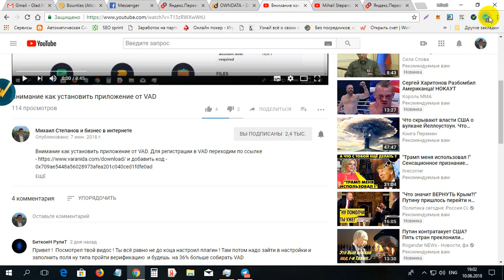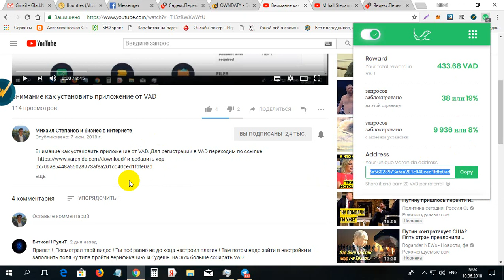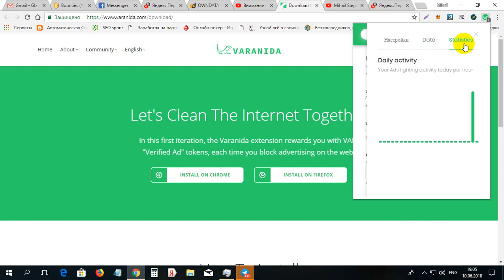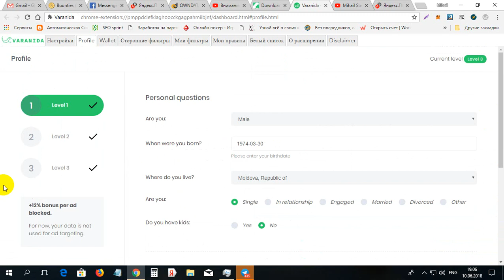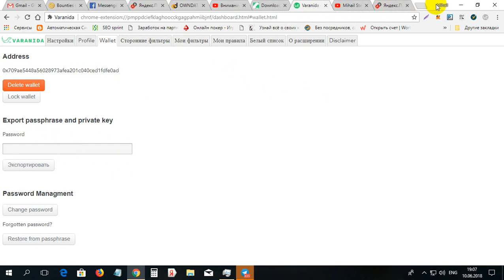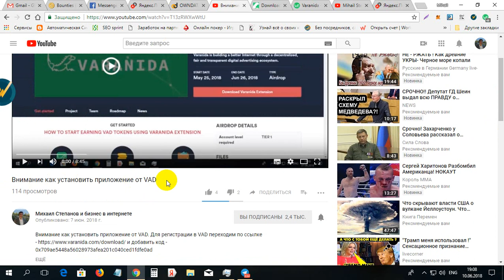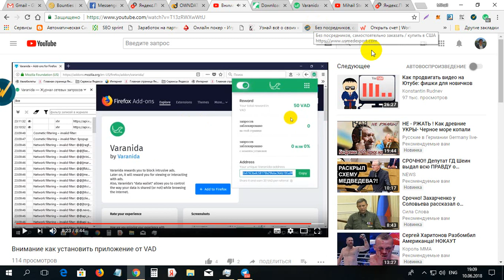Cum putem aduna moneda VAD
Cum putem aduna moneda VAD. Pentru inregistrare la VAD folosim linkul dat si codul dat - 0x709ae5448a56028973afea201c040ced1fdfe0ad